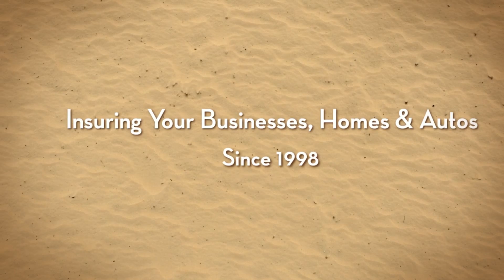Homeowners Insurance Boca Raton Florida 561 642 2886